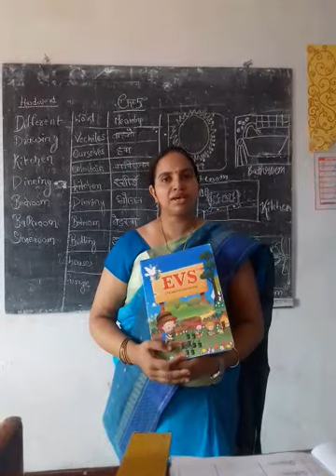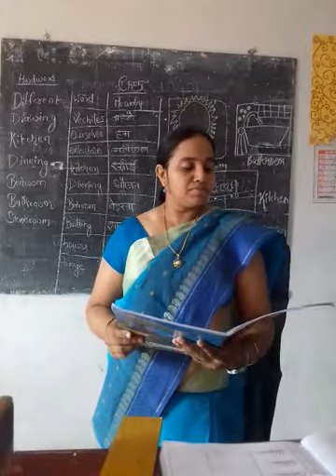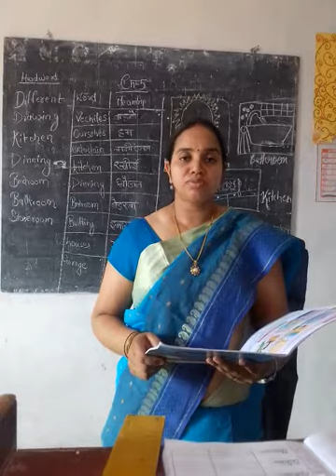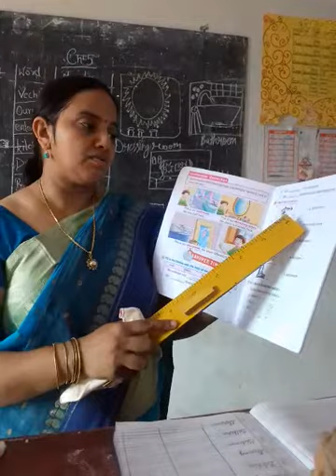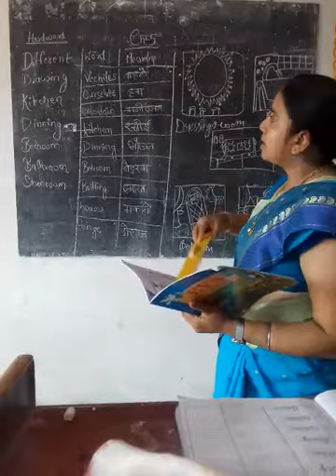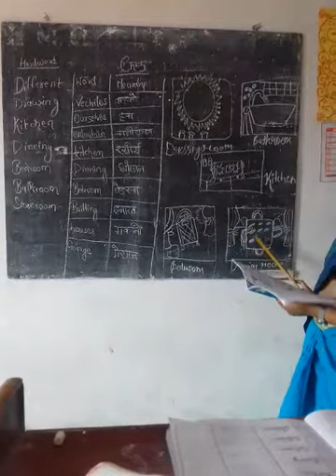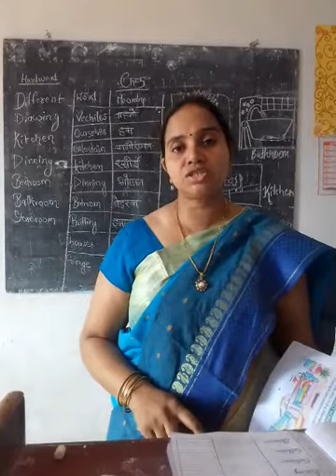CLASS- UKG // EVS // CHAPTER - 5 // PART - 2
Ukg Evs cheap 5 partII